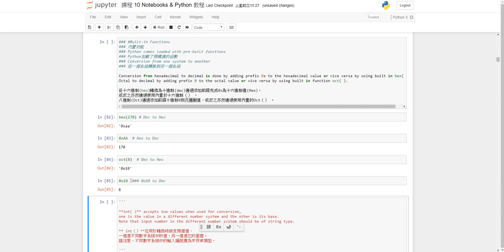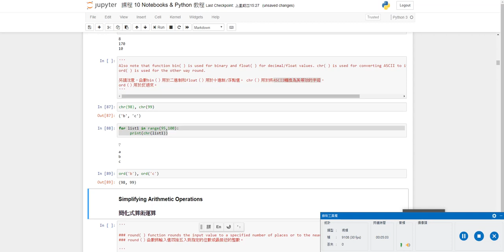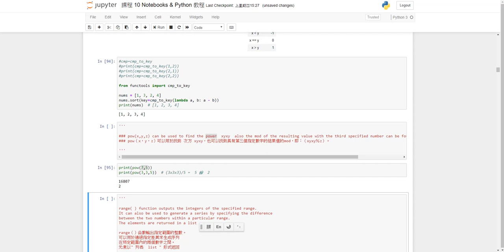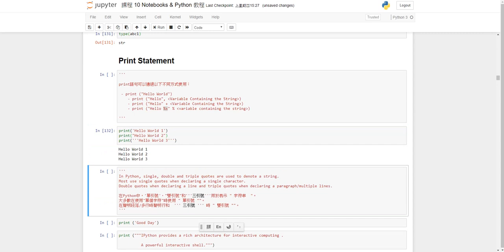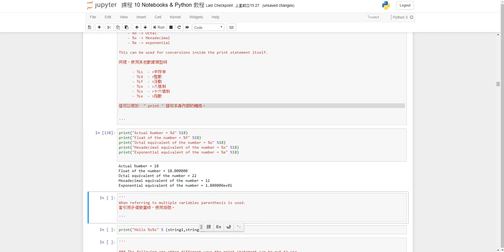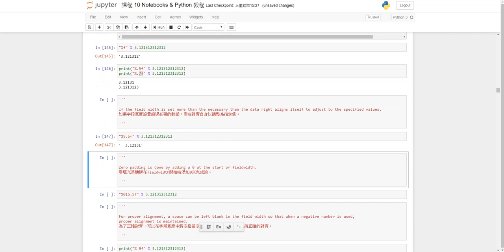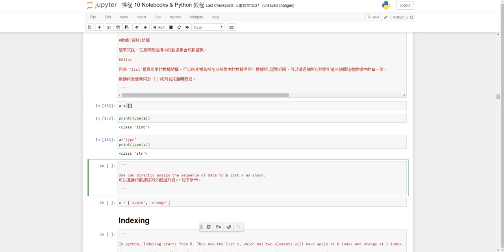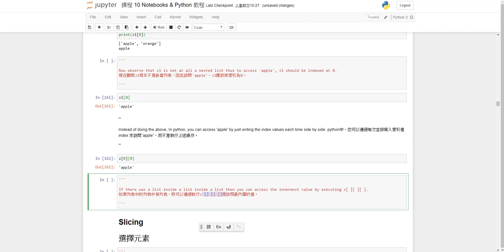A.I 人工智慧 - 課程10- 02 Python & Notebooks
A.I Tutorials

請加入，
課程分享臉書臉粉絲專頁 "你我學習互動園地"